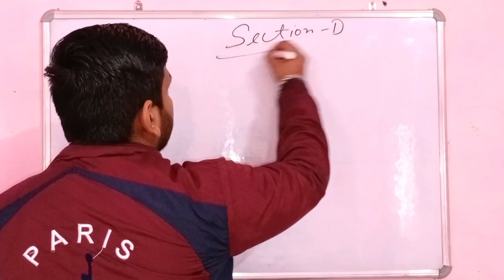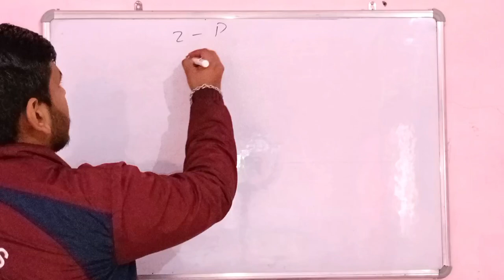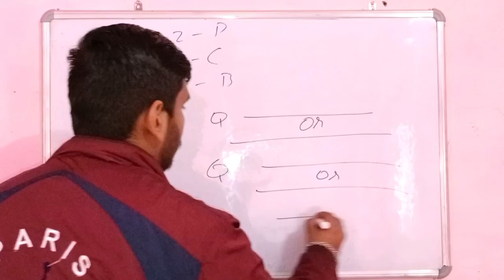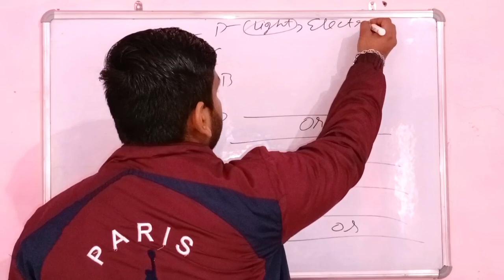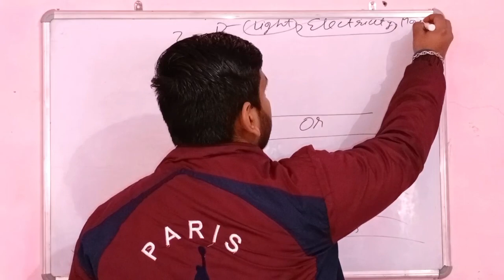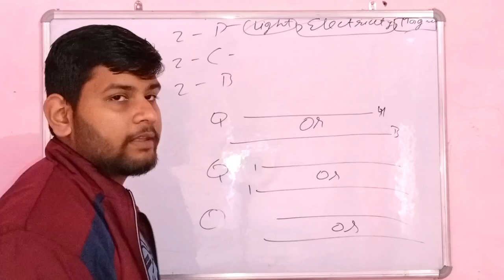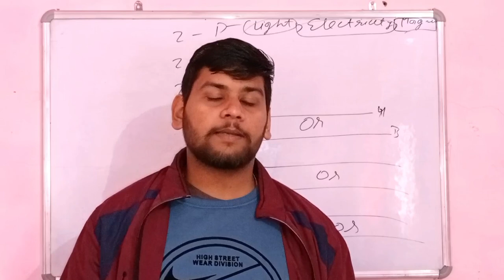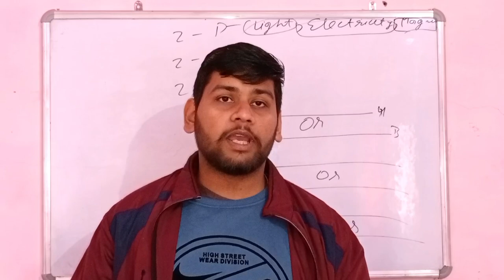JKBOSE Class 10th Science Long Answers Chapters || Important Long Answers of Science of Class 10th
JKBOSE Class 10th Science Important Long Answers || JKBOSE Class 10th Science Important Chapters of Long Answers
In this video, we will discuss about the important long answers of class 10th science
JKBOSE Class 10th Science Long Answers Chapters || Important Long Answers of Science of Class 10th Science